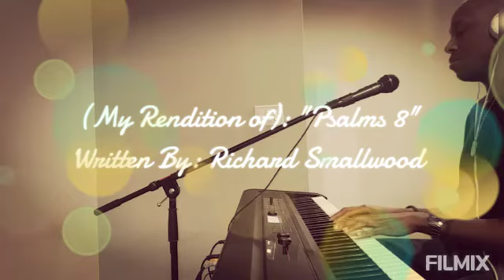🎼🎵🎶🎹(My Rendition of): "Psalm 8" By: Richard Smallwood & The Smallwood Singers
🎼🎵🎶🎹(My Rendition of): "Psalm 8"

Written By: Richard Smallwood